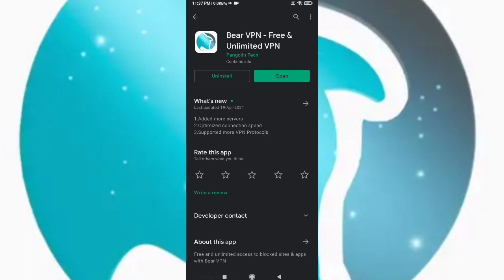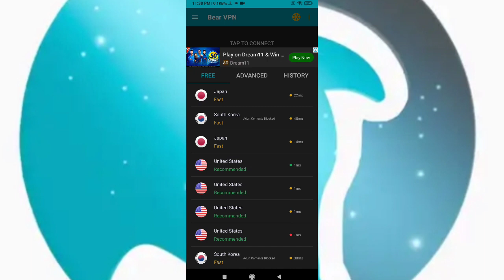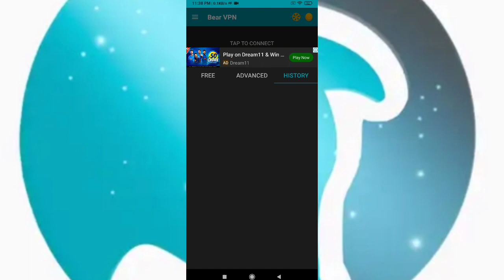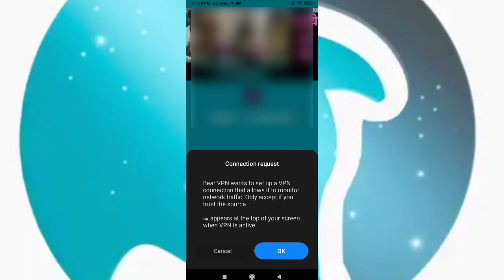Bear VPN App Kaise Use Kare || How To Use Bear VPN App || Bear VPN App Kaise Chalaye